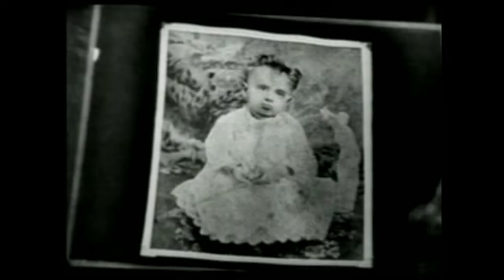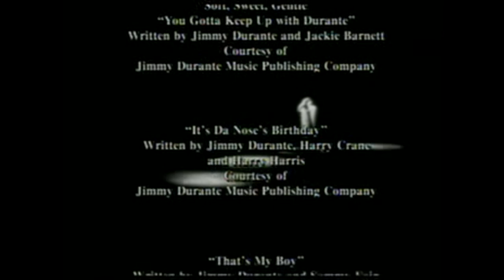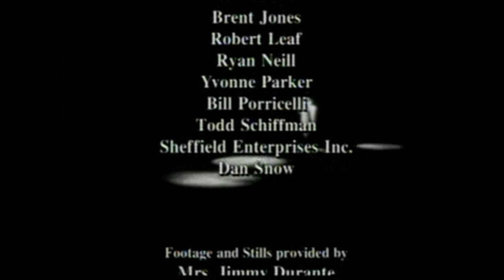Jimmy Durante - The Great Shnozzola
From - Videotape Collection - Paul Eugene Jay